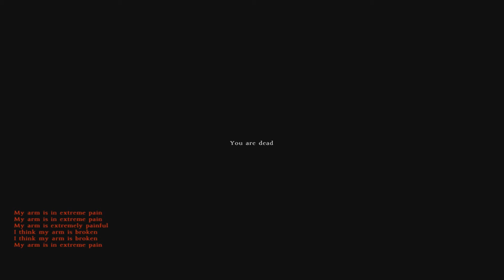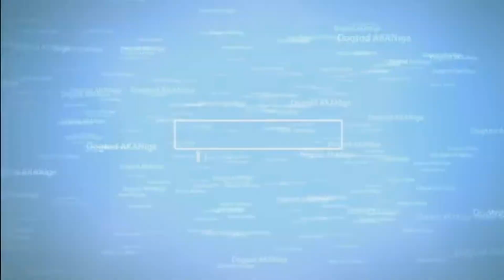Book Bandits and Romance-DayZ Standalone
Bandits ask me to read and it slipped my mind how to